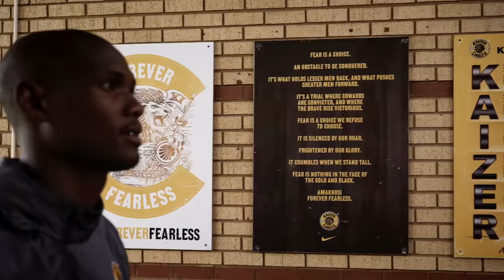Ringa Nathi - Episode 1 Season 2 with Njabulo Ngcobo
In Episode 1 of season 2 of Ringa Nathi, Vodacom connected a die-hard Kaizer Chiefs fan and KC Mobile subscriber to defender Njabulo Ngcobo. Amongst other things, they speak about how Njabulo signed for Kaizer Chiefs and why he chose his jersey number at the club.